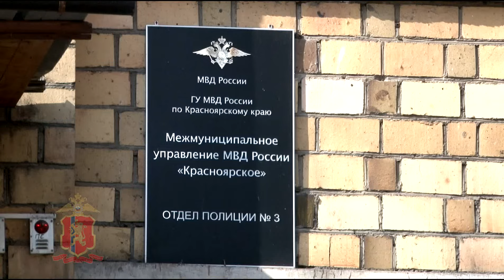Неадекват крушит машины